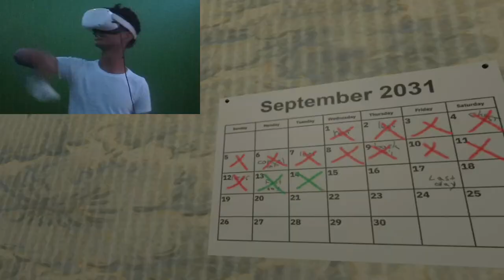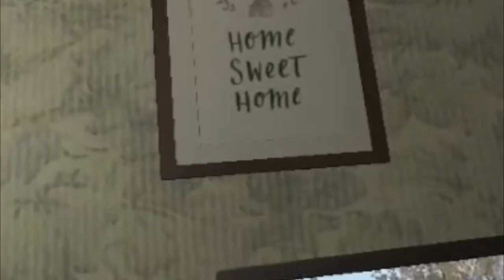This game is too easy | crawlspace pt 2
🔥socials🔥